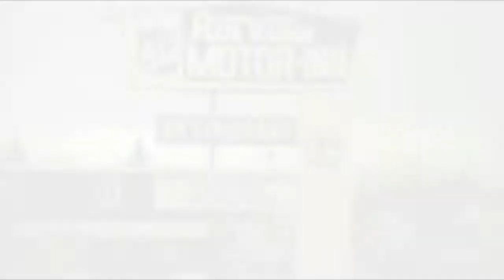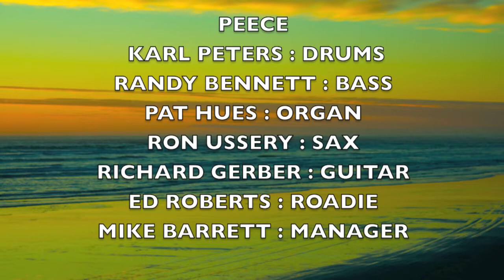PEECE IN ALASKA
PEECE IN ALASKA 1967